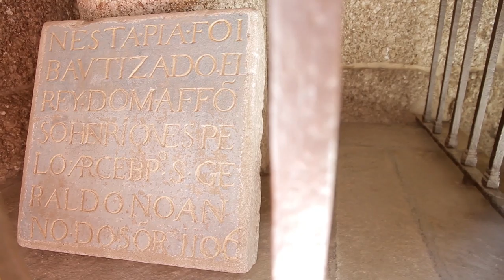Free Stock Footage